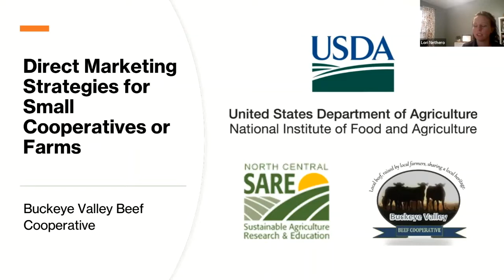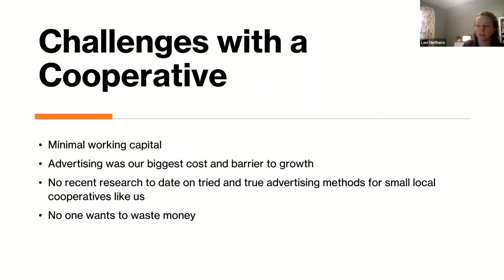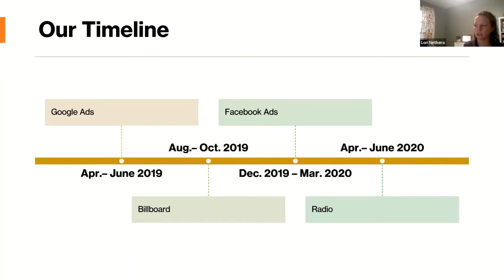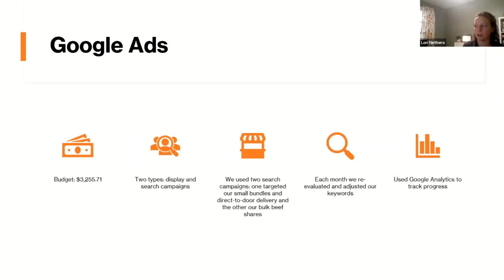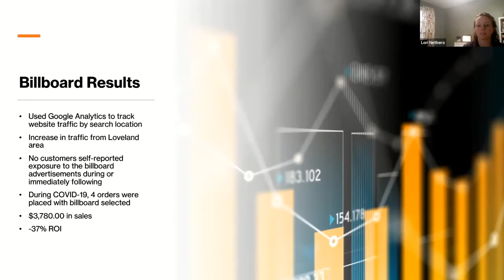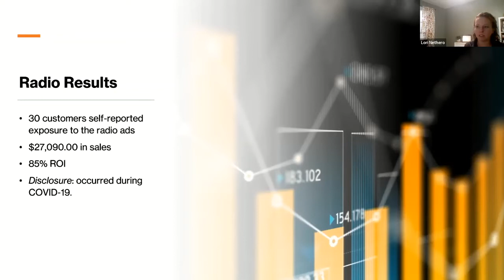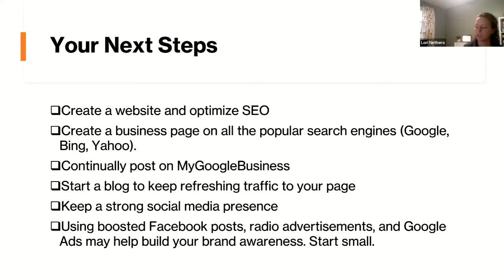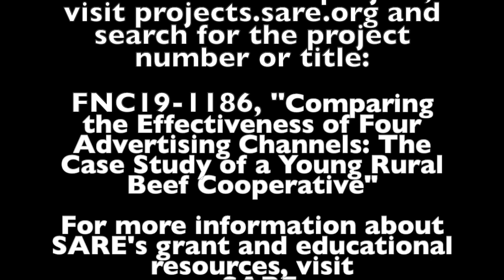Advertising ROI with Buckeye Valley Beef Cooperative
In Ohio, Buckeye Valley Beef Cooperative compared the effectiveness of four advertising channels: Google Ads, billboards, radio advertisements, and Facebook ads. Lori Nethero with Buckeye Valley Beef Cooperative presented their advertising ROI findings during the SARE Farmers Forum at the 2022 Ohio Ecological Food and Farming Association Conference.